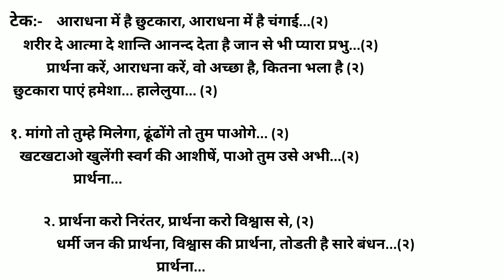આરાધના મેં હે છુટકારા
Style :- 250 Polka pop
Tempo :- 120
Scale :-  D major
Voices :- Strings, Trumpet, Flute

Yamaha I 500